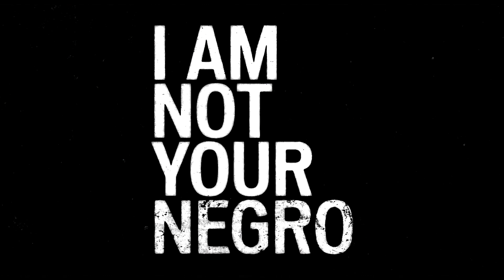I Am Not Your Negro (2016) [trailer] - inclusief lesmateriaal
Aan de slag met deze film in de klas? Bekijk de volledige film en het aansluitende lesmateriaal op onze

De film is geschikt voor de bovenbouw van het voorgezet onderwijs en mbo.

Deze film is onderdeel van onze filmselectie over het Herdenkingsjaar Slavernijverleden, bekijk alle films

In 1979 beschreef James Baldwin in een brief aan zijn literair agent zijn volgende project, Remember This House. Het zou een revolutionair en persoonlijk boek worden over drie vermoorde vrienden: Malcolm X, Medgar Evers en Martin Luther King jr. Bij Baldwins dood in 1987 waren slechts dertig pagina’s van het manuscript klaar.

In I Am Not Your Negro verbeeldt regisseur Raoul Peck het boek dat James Baldwin nooit afmaakte: hij laat de teksten uitspreken door acteur Samuel L. Jackson en neemt de kijker meer op een reis door de geschiedenis van de Amerikaanse burgerrechtenbeweging.